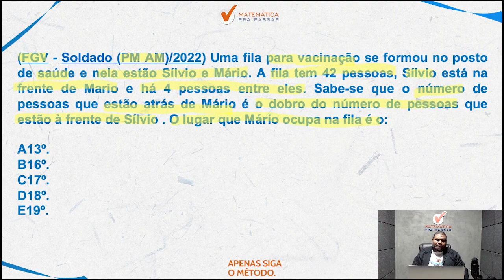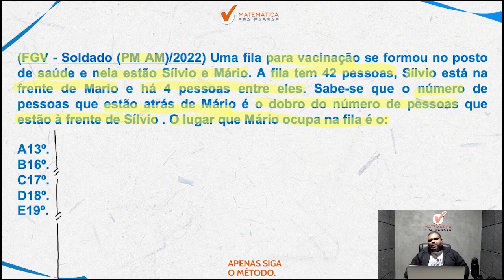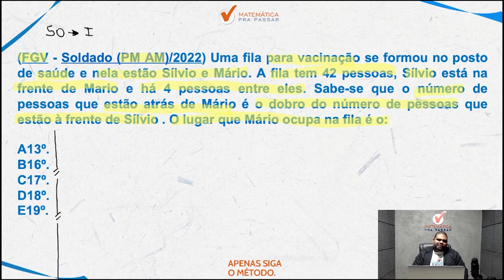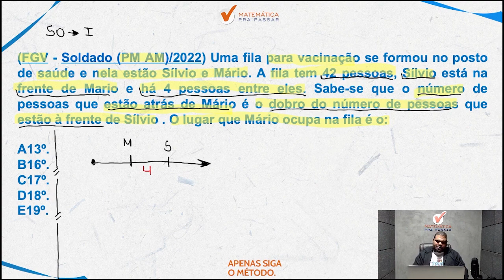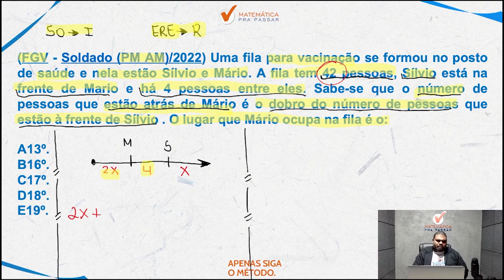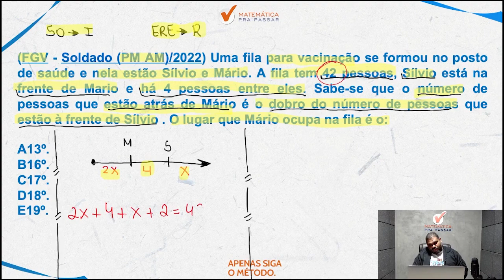Matemática para PM SP | Problema de equação do 1º grau ficou fácil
Para você ser aprovado na PM SP precisa mandar muito bem em matemática e com esse vídeo você irá ter um Guia Prático para interpretar e saber o que utilizar nas questões da Banca FGV e detonar na prova da PM SP.